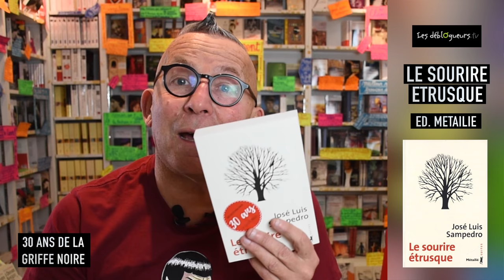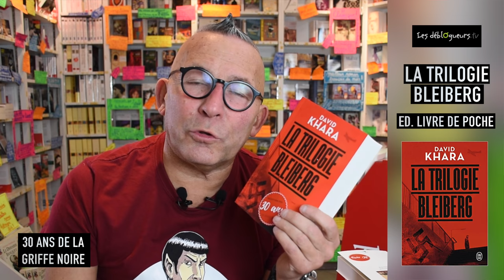[LIVRE] LA CHRONIQUE DE GERARD COLLARD - 30 ANS DE LA GRIFFE NOIRE #1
La libraire La Griffe Noire fête ses 30 ans ! A l'occasion, le libraire médiatique Gérard Collard vous présente dans une série de plusieurs vidéos, les livres marquants pour la librairie...

Retrouvez vos livres dans notre librairie en ligne ! :

Le Sourire étrusque de Jose luis Sampedro aux éditions Métailié

Alexis Vassilkov ou La Vie tumultueuse du fils de Maupassant de Bernard Prou aux éditions Livre de Poche

Les frères Holt de Marcia Davenport et F. de Bardy aux éditions Le Promeneur

La trilogie Bleiberg Intégrale : Tome 1, Le projet Bleiberg ; Tome 2, Le projet Shiro ; Tome 3, Le projet Morgenstern La trilogie Bleiberg de David Khara aux éditions J'ai Lu

Je voudrais que quelqu'un m'attende quelque part de Anna Gavalda aux éditions J'ai Lu